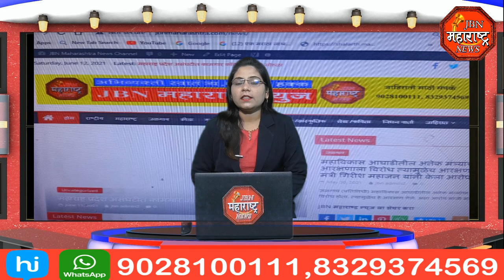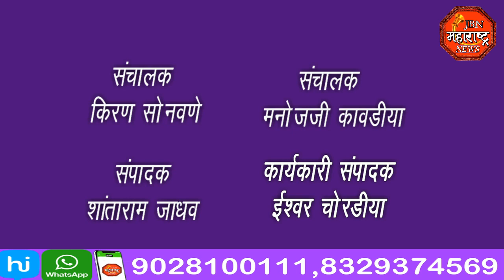jbn maharashtra news jalgaon